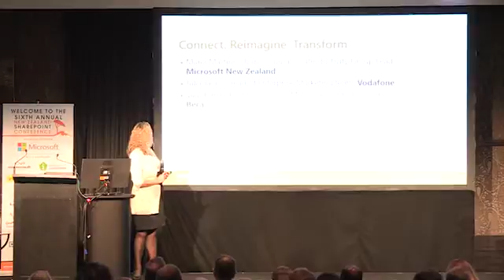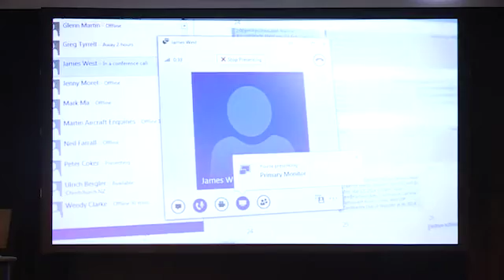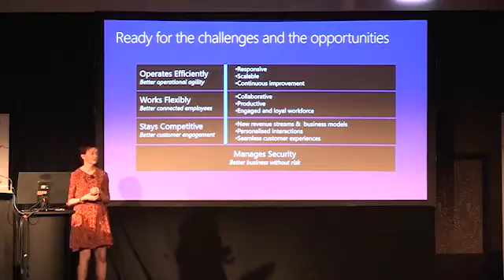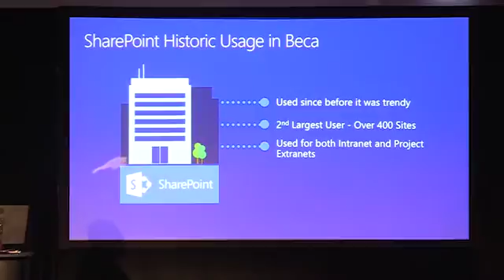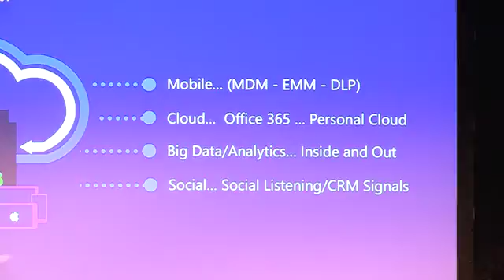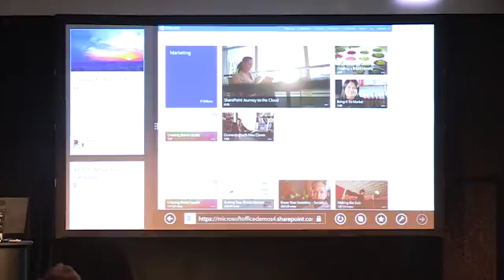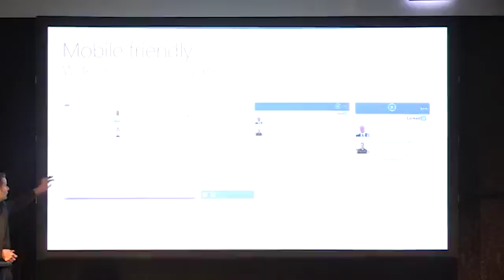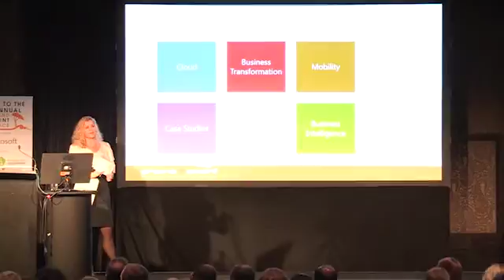Get MOBILE: Connect. Reimagine. Transform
Today we build relationships with friends on Facebook, we learn about breaking news on Twitter, we connect face-to-face using Skype and we find a job on LinkedIn. However, until now, these fantastic technologies have not consistently made their way into the workforce to enhance the way we work.

Join Microsoft SharePoint directors and local experts to experience the ground-breaking advancements Microsoft is making in collaboration and communication. See how mobile devices and services are transforming the workforce leading to a smarter, more connected, more competitive New Zealand.

Experience Microsoft’s latest visualisation technology and see how it’s helping businesses of all sizes surface previously unknown insights from their data to make more informed decisions. Plus, get a sneak peek at upcoming devices and never-before-seen services from Microsoft.

Business leaders of all organisation sizes will benefit from this unique opportunity to hear from Microsoft’s global technology directors and business leaders.